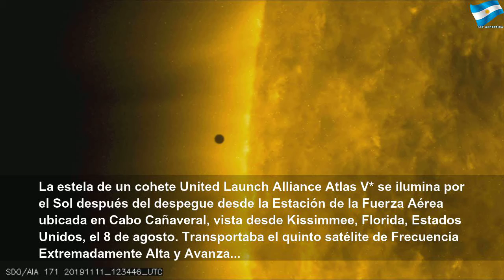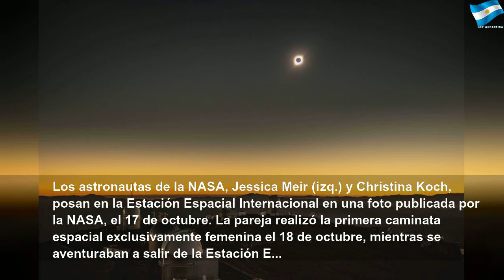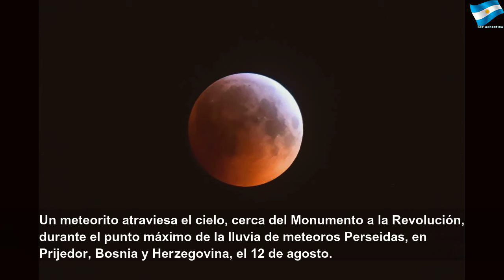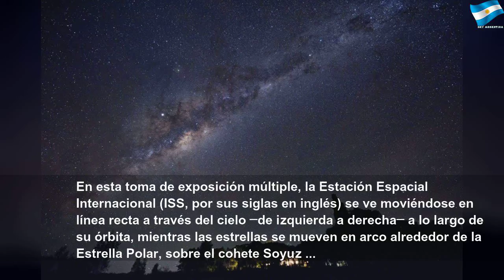Las mejores fotos del espacio y del cielo de 2019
Las mejores fotos del espacio y del cielo de 2019 | Red Study